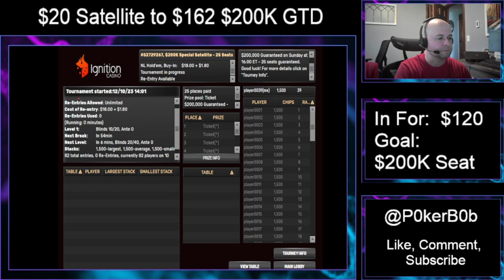$200k Trilogy Part II: Let's win a seat through a satellite!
Trying to "profit" our way into the $200K didn't work.  Can we smash a satty?